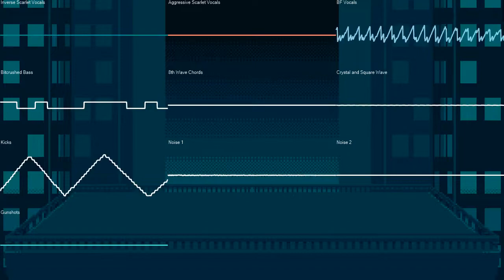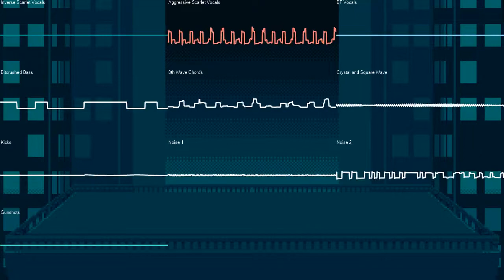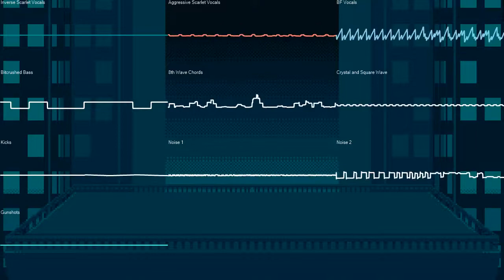FNF: Scarlet Night OST - Inverse (Oscilloscope View)